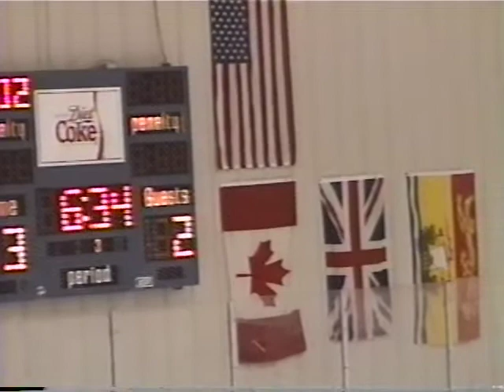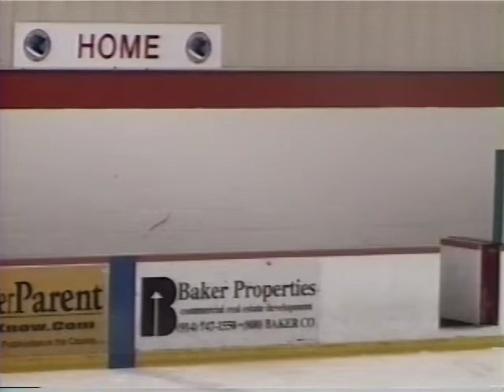Sleepy Hollow/Edgemont/Valhalla vs Harrison - 2/8/03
Sleepy Hollow/Edgemont/Valhalla vs. Harrison - Varsity Boy's Ice Hockey - February 8, 2003